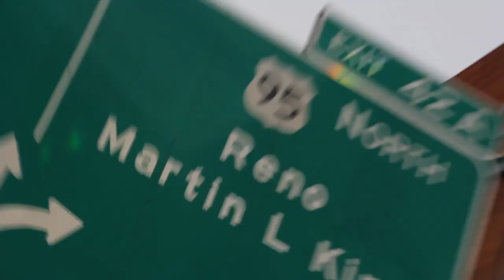The Drinkin' Broettes #17 - Celebrity Esthetician: Renee Rouleau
Jessie Wiseman and Tiffany Hart sit down with world renown esthetician Renee Rouleau who discusses why she started her business, how to prevent aging and wrinkles without botox, which products are must haves and which ones are a waste of money and much more!

Social Media Links:
Drinkin’ Bros: